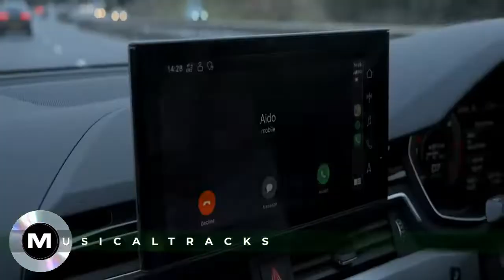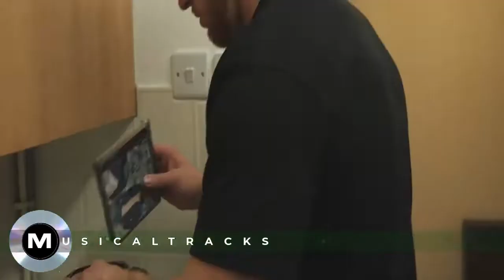Karma Lost Thoughts Music Video by musicaltracks